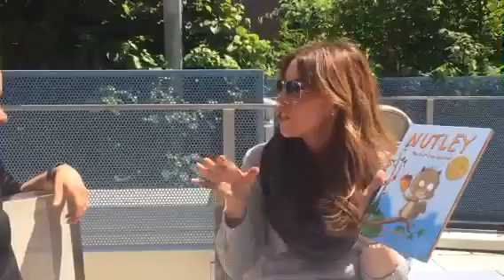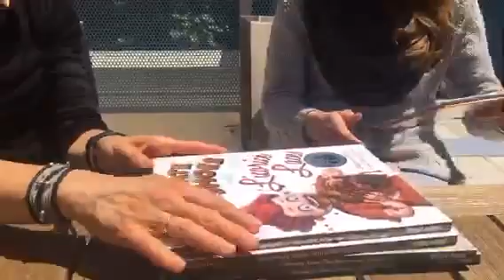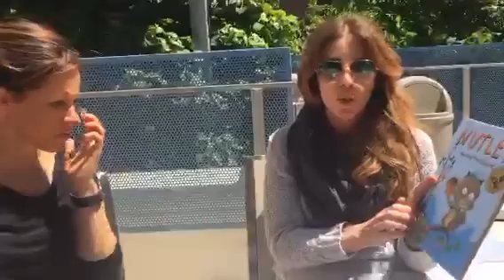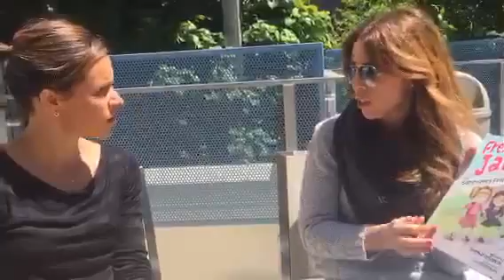Live with Steph Sorkin 5/16